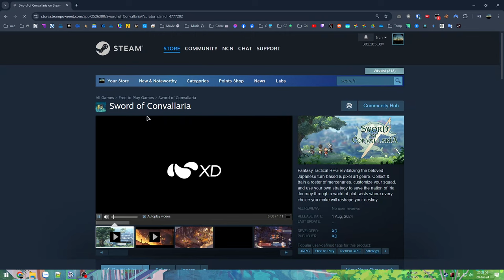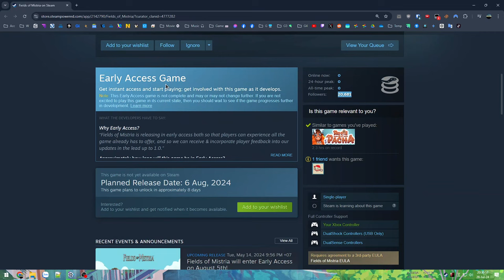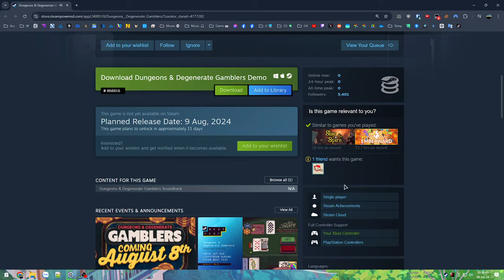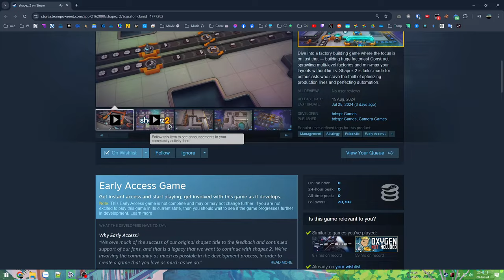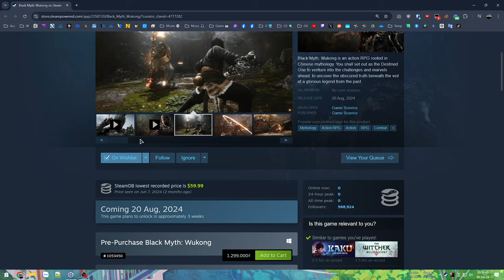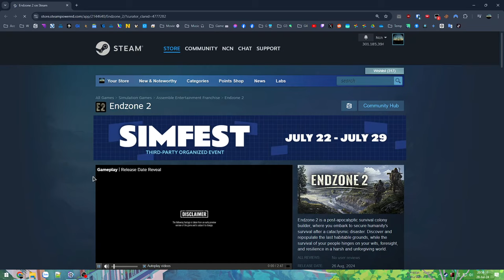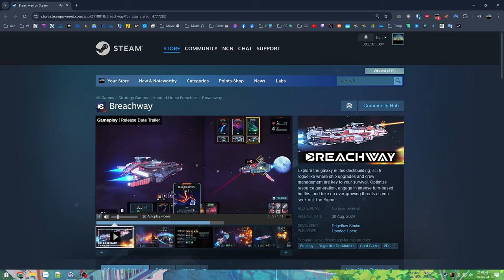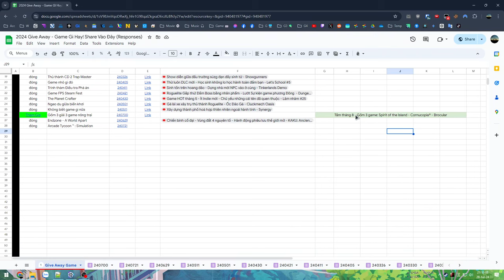Game mới tháng 8 - Wukong đổ bộ và nhiều cái tên đáng chú ý - Lảm nhảm #29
Tổng hợp vài game đáng chú ý sẽ ra mắt tháng 8 trên nền tảng PC

00:00 - Lảm nhảm
00:19 - Sword of Convallaria + Car Manufacture + JIANGHU CHRONICLES
03:33 - DEVIATOR + Closer the Distance
05:53 - Fields of Mistria + Warhammer 40000: Speed Freeks
09:05 - Creatures of Ava + Cat Quest III + Mini Settlers + Deathbound
14:23 - SteamWorld Heist II + Level Zero: Extraction + shapez 2
21:03 - Intravenous 2 + I Am Your Beast + CyberCorp
23:47 - Black Myth: Wukong + Dustborn + Tactical Breach Wizards
29:13 - Skull and Bones - Concord™ + Endzone 2
32:57 - SMITE 2 + Visions of Mana + MEMORIAPOLIS
39:27 - Give Away cho anh em